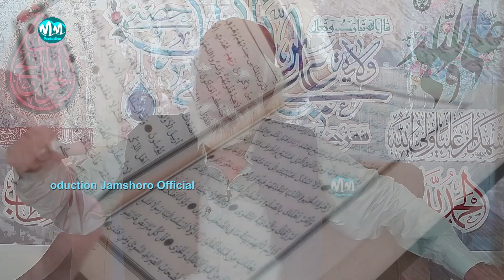[ Deen part -2 ] مئي ھاٿيءَ سين مامرو اچي پيو انڌن ) حصو ٻيو )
By: Hazrat Syed Mehboob Ali Shah Lakyari
Director: Zulfiqar Ali Sirai
MM Production Jamshoro Official